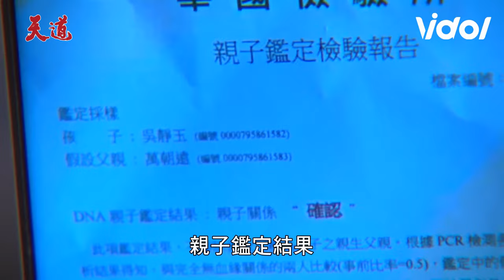靜玉遭親姊設計崩潰釀車禍失明！朝遠亮「親子鑑定」阻止嘉峰文堯：我女兒我作主｜天道 Fight For Justice｜三立娛樂星聞